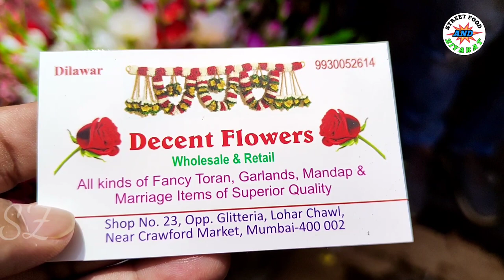Wholesale & Retail Artificial Flower Market in Mumbai | Cheapest price Home Decor Items | Flower Pot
Friends aaj Hum is Video Me Dekhenge Artificial Flower Market
Bahut hi Khubsurat khubsurat Flowers yaha Dekhne ko Milega
Indian Artificial Flower
Imported Artificial Flower
All types of Artificial Flower
Mumbai Artificial Flower Market
Mumbai Artificial Flower whole sale Market
Ganpati decoration material
Navratri decoration material
Diwali decoration material
Home decoration material

Sabil Shaikh
From Mumbai

videos. Thanks!!